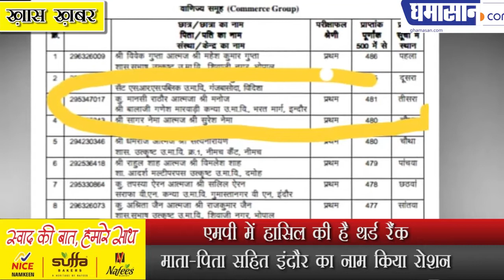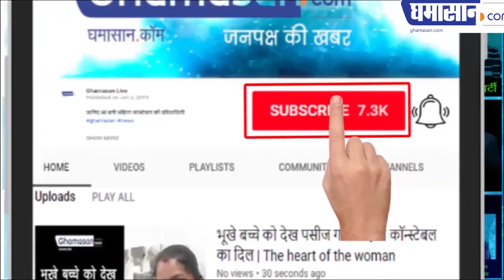MP Board MPBSE 10th, 12th Result 2019 : Mansi Rathore ने किया INDORE का नाम रोशन || Topper List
Secondary Education Board, Madhya Pradesh has released results of 10th and 12th board. In the 10th examination, 63.69 percent of the girls have passed, and in the same 12th, the girls also got possession.

Manasi Rathore topped from Indore in 12th board. Mansi, it has secured first place in Indore and third place in Madhya Pradesh after getting 481 marks out of 500.